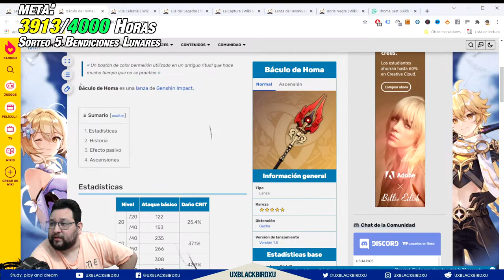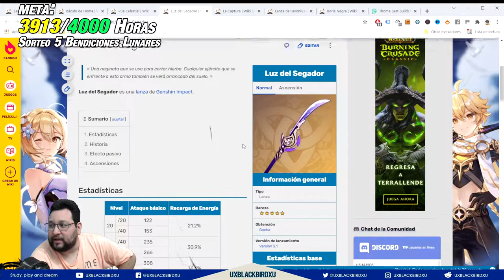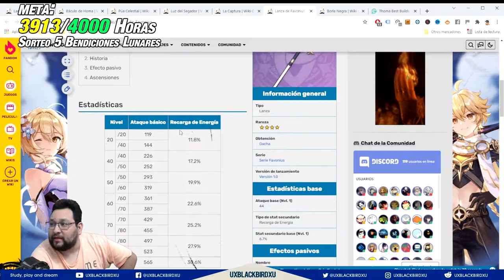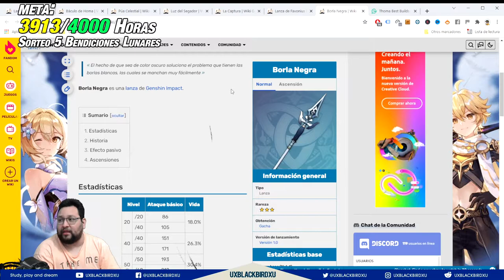Thoma 👈 ♓ | ⚡⚡ Genshin Impact ⚡⚡ | Guia del Personaje, Build, Equipos y Artefactos!!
GUIA DE THOMA

0:00 Intro
1:38 Rol del Personaje
3:36 Habilidades
10:01  Talentos
11:51  Constelaciones
16:20  Artefactos
24:38  Armas
22:35  Equipos
32:44  Thoma Gameplay

OH EKATE
banners mas nuevos (ohekate)